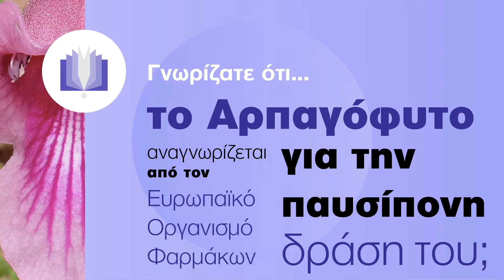Γνωρίζατε ότι: Αρπαγόφυτο 4